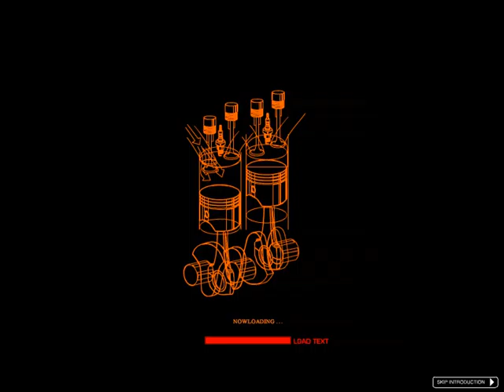Japanese Sports Auto Car Sales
Japanese Car Import Website Introduction